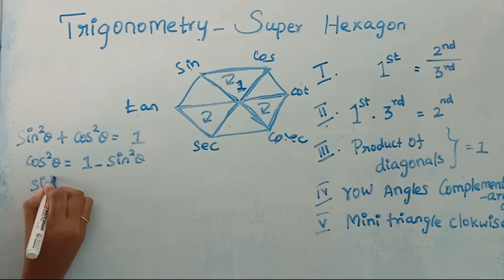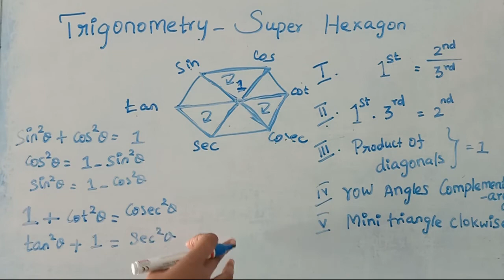5 steps to remember Trigonometric formula easily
Here we describe about
 * How to remember Trigonometric formula easily in 5 steps